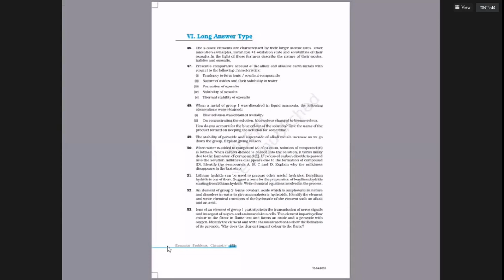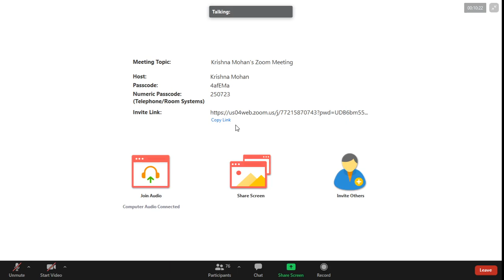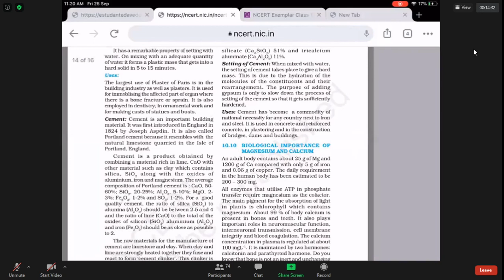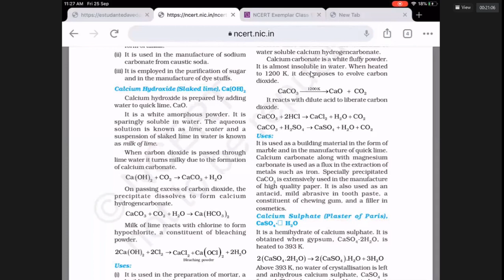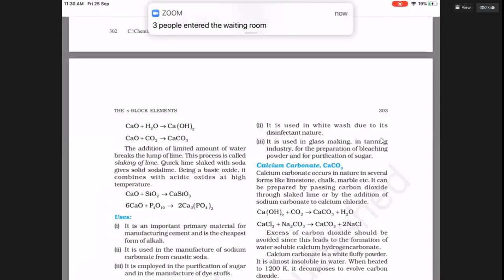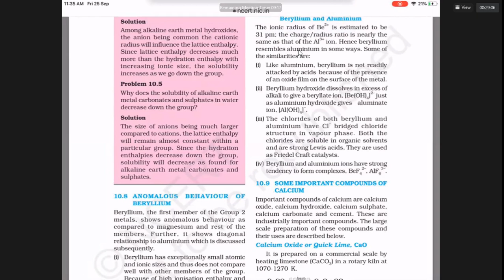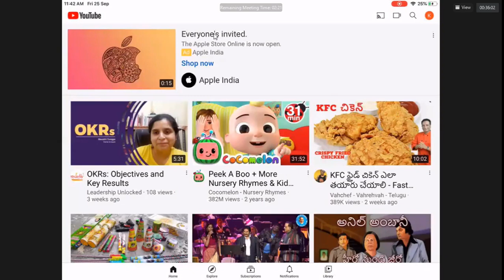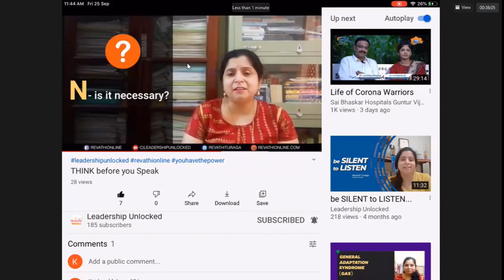Inorg Chem 2020 09 25